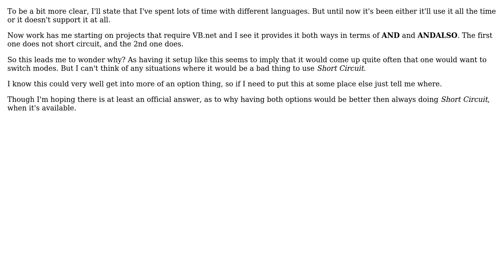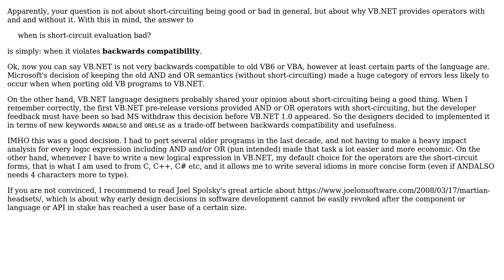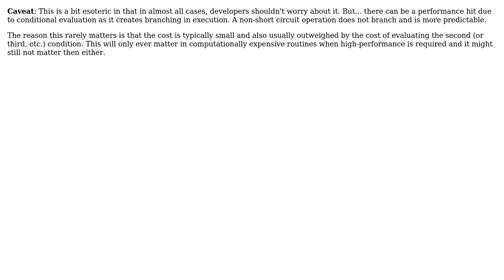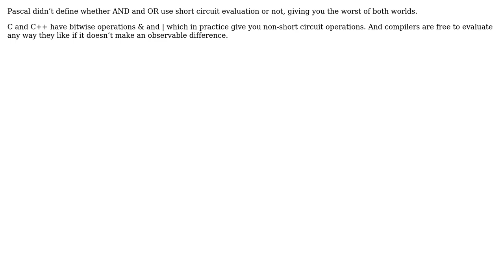Software Engineering: When is short-circuit evaluation bad? (5 Solutions!!)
Software Engineering: When is short-circuit evaluation bad?

With thanks & praise to God, and with thanks to the many people who have made this project possible! | Content (except music & images) licensed under CC BY-SA | Music | Images & others | With thanks to user ? user Kit Ramos user jwdonahue user JimmyJames user gnasher729 user Doc Brown and the Stack Exchange Network Trademarks are property of their respective owners. You are responsible for your own actions.